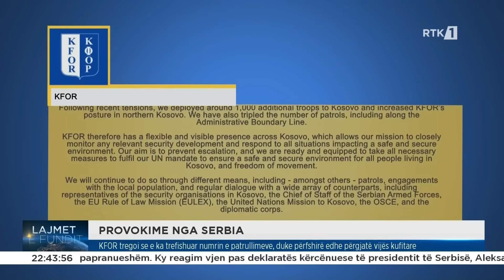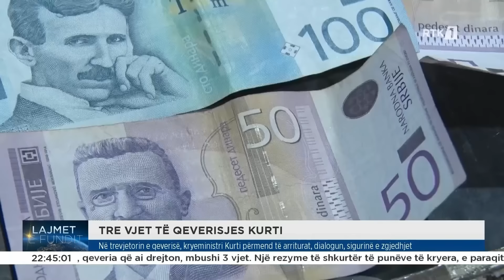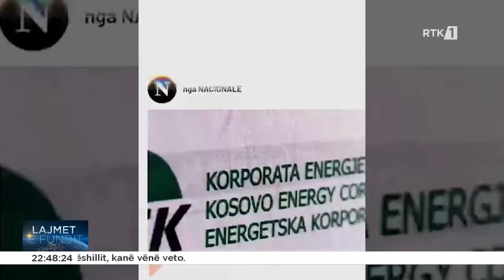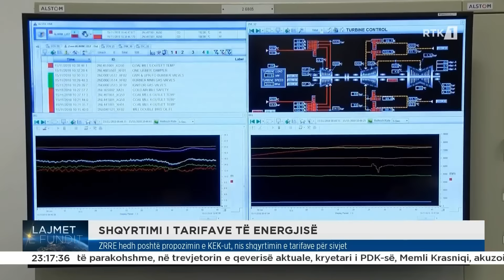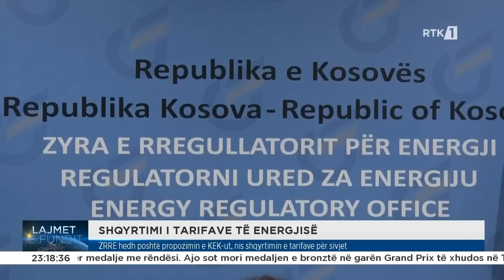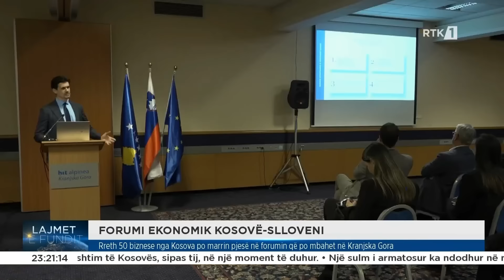Lajmet e fundit 22.03.2024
𝐅𝐨𝐥𝐥𝐨𝐰 𝐑𝐓𝐊:
𝐖𝐄𝐁: 𝐫𝐭𝐤𝐥𝐢𝐯𝐞.𝐜𝐨𝐦